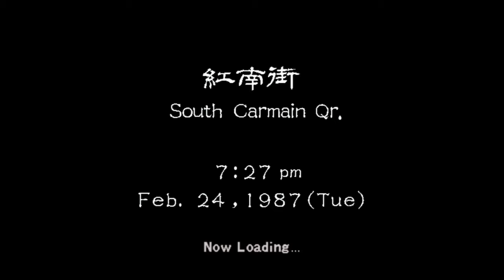(Save Shenmue) Shenmue 2 Part 4- Knowledge of Wude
Already learned the first two parts of the Wude. have to learn the last two hopefully they are as easy as the first two. Support the Kickstarter for Shenmue 3